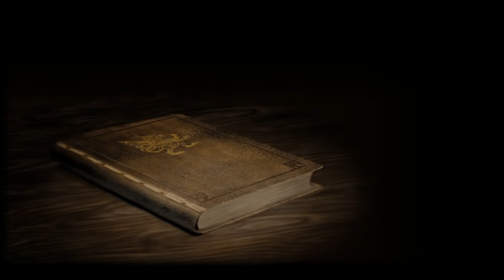Final Fantasy XII -ЧАСТЬ 10- Прохождение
Final Fantasy XII  японская ролевая игра для приставки PlayStation 2, разработанная и выпущенная компанией Square Enix в 2006 году. Представляет собой двенадцатую номерную часть серии Final Fantasy и включает множество нововведений: возможность свободно перемещать игровых персонажей по полю боя, систему гамбитов, служащую для программирования поведения игровых персонажей, управляемых искусственным интеллектом, а также так называемую «Доску лицензий», с помощью которой герои получают новые способности и возможность пользоваться различными видами оружия.